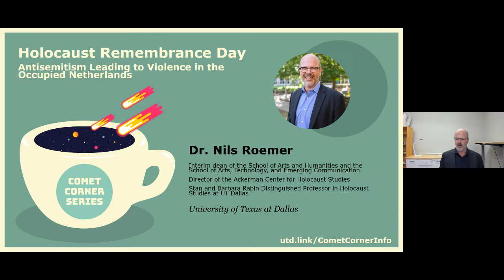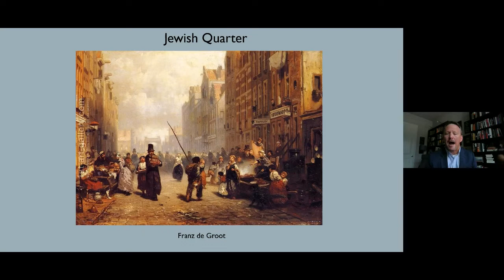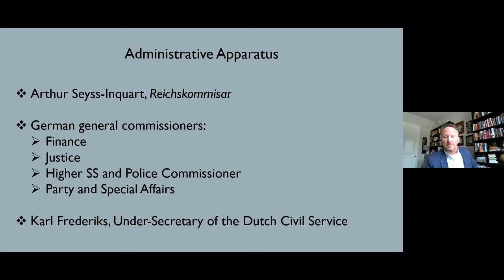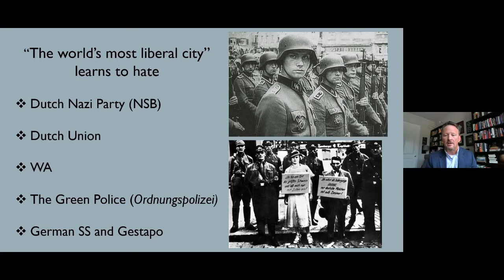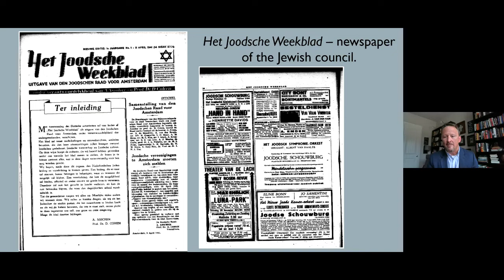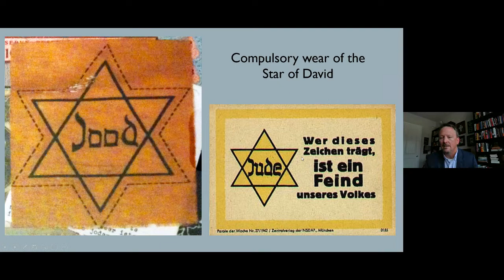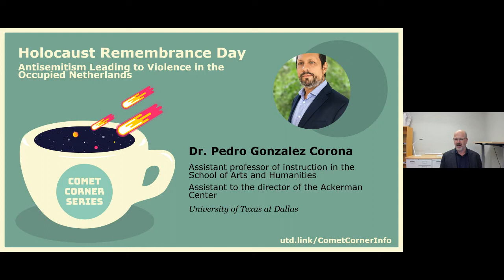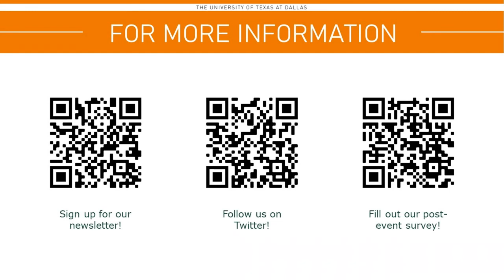Comet Corner: Holocaust Remembrance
Holocaust Remembrance featuring Dr. Scott Swartsfager, PhD '18
Antisemitism Leading to Violence in the Occupied Netherlands

When Germany invaded in 1940, Amsterdam was the only city in Europe in which anti-Jewish measures were met with organized protests by university students and professors, as well as a large-scale labor strike in 1941. This kind of solidarity with its Jewish citizens did not last, however. In this Comet Corner Series event, Dr. Scott Swartsfager, PhD '18, shared his research about infection of antisemitism and the violence from Dutch citizens that ensued during this time. The Dean of A&H and ATEC and the Director for the Ackerman Center for Holocaust Studies, Dr. Nils Roemer, moderated the discussion. Dr. Pedro Gonzalez Corona, assistant professor of instruction in the School of Arts and Humanities, joined as discussant.

Speaker info:
MAIN SPEAKER: Dr. Scott Swartfager
Dr. Scott Swartsfager graduated with a PhD in the History of Ideas and a Certificate in Holocaust Studies from the University of Texas at Dallas in 2018. He is a full-time Professor at Collin College where he teaches American and world history. He retired from the Air Force after 25 years, where he worked primarily in Space Command. He was also a professor of history at the Air Force Academy for 5 years, where he taught world history, early and modern European history, the history of Christianity, and the Holocaust, winning the David H. Zook Award for Teaching Excellence in World History, as well as the 33rd Annual Outstanding Academy Educator Award.  While at the Air Force Academy, he pioneered a relationship between the Department of History and the Holocaust Educational Foundation of Northwestern University and its founder, Theodore Zev Weiss.  Dr. Swartsfager has also been an adjunct professor at Colorado State University, the University of Maryland, and Allan Hancock College. He was a Belofsky Fellow in the Ackerman Center at the University of Texas at Dallas, and his dissertation is titled, Promoting Normal: Jewish Culture in Occupied Amsterdam.

MODERATOR: Dr. Nils Roemer
Dr. Nils Roemer is the interim dean of the School of Arts and Humanities and the School of Arts, Technology, and Emerging Communication, the director of the Ackerman Center for Holocaust Studies, and the Stan and Barbara Rabin Distinguished Professor in Holocaust Studies at UT Dallas. He received his MA in 1993 from the University of Hamburg and in 2000 his PhD from Columbia University. He has published numerous articles, books, and several co-edited volumes and is also the co-editor of Germanic Review. His special fields of interest are the Holocaust, human rights, and German and Jewish cultural and intellectual history, and he has been with UT Dallas since 2006.

DISCUSSANT: Dr. Pedro Gonzalez
Dr. Pedro Gonzalez Corona is an assistant professor of instruction in the School of Arts and Humanities, teaching both undergraduate and graduate courses focusing on the ideas of race and human rights. He is also the assistant to the director of the Ackerman Center for Holocaust Studies, and his administrative work assisting Dr. Roemer includes building collaborative relationships across the world with other universities, organizations, and museums for our students. Additionally, he currently has a fellowship with the Institute for the Study of Human Rights at Columbia University. He earned his PhD in History of Ideas from UT Dallas in 2019 after successfully defending his dissertation titled, Genealogy of Racism in Mexico: Technological Devices of Race and Their Transformation in Modern Mexico.